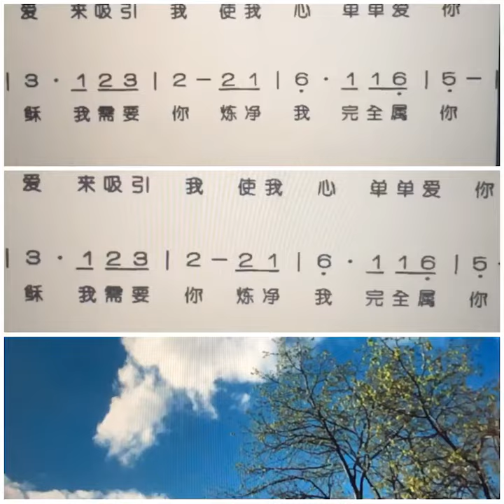女聲三重唱 - 我的主，我心愛祢